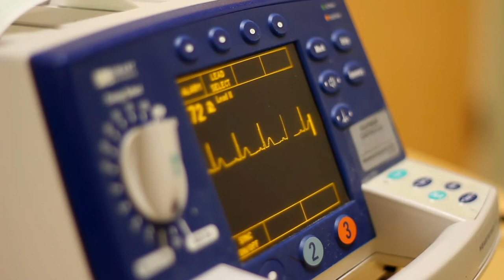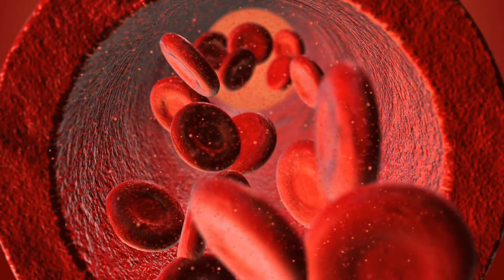Como equilibro las hormonas después de una histerectomía